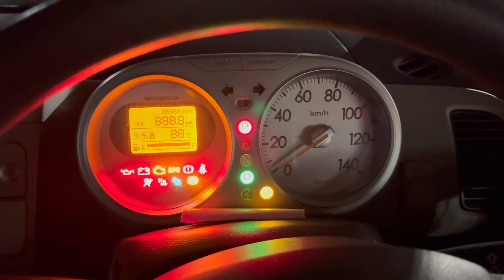Câmbio quebrou de vez e adeus para a wagon R e o adeus ao Toyota Wish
Demos adeus aos carros a Wagon R quebrou de vez e o Wish estava parado a 1 ano e demos para pagar parte do carro novo